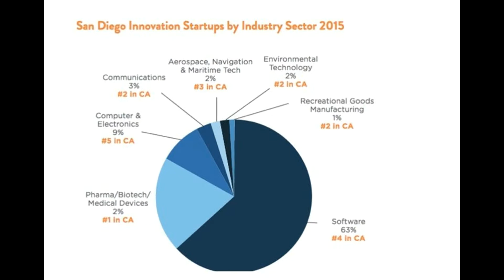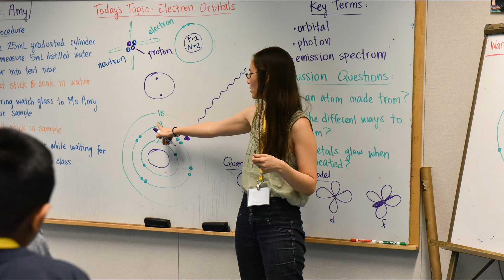EIS Alliance Healthcare Foundation 1080